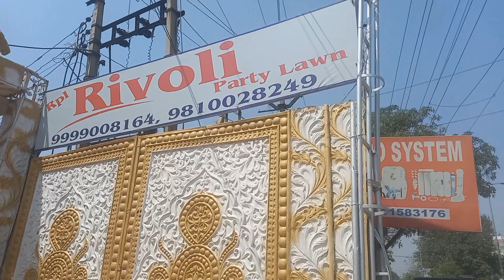Rivoli Garden | Old Gurgaon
Rivoli Garden Old Gurgaon for wedding and other celebrations